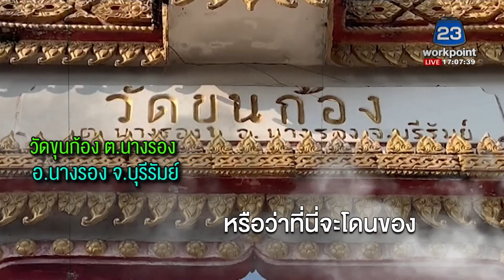ศรีขยี้ข่าวแรป คาดตะพาบตัวใหญ่ เจาะขอบสระทำต้นไม้ล้มบ่อย | บรรจงชงข่าว | 16 ก.พ. 64